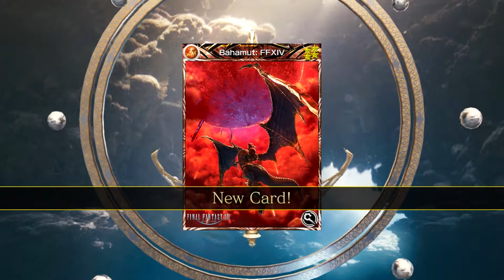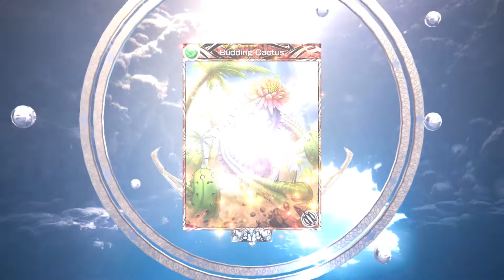Boosted Shorn One/ Limited Revival Banners | Mobius Final Fantasy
Within him resides the power to open the road to victory...

Boosted Greater Summon Featuring the Shorn One begins!

The FFX Collaboration Card will also be drawn as an additional card during this period!